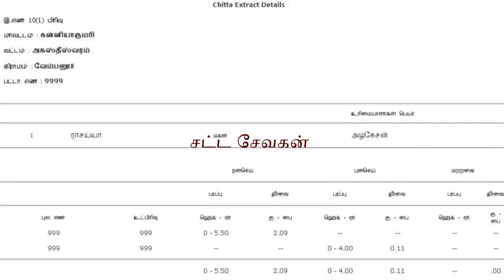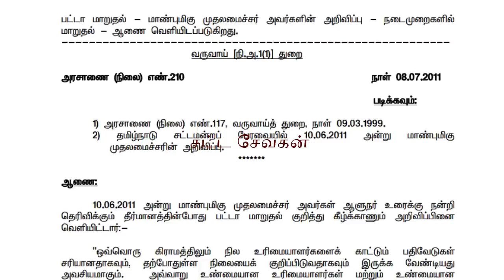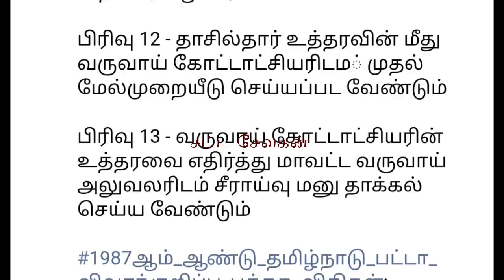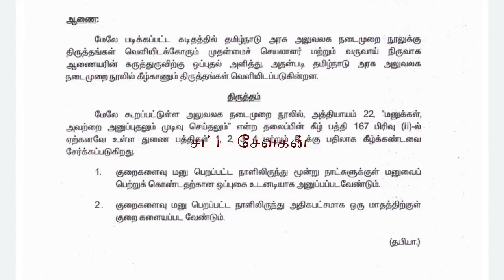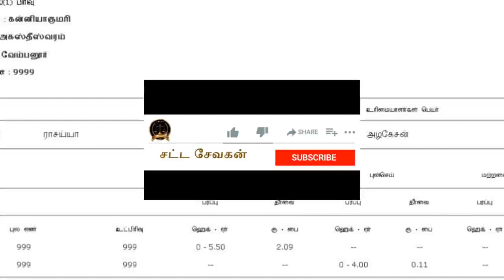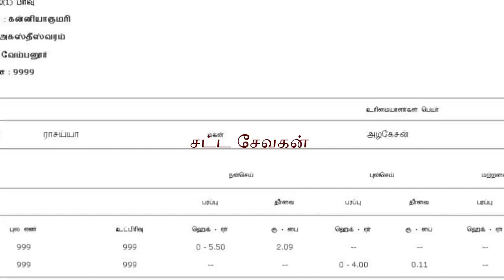பட்டா பெயர் மாறுதல் அரசாணைகள் & நடைமுறைகள் | Patta Name Change GO | சட்ட சேவகன்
சட்ட சேவகன் சேனலில் உறுப்பினர் ஆகி மேலும் சலுகை மற்றும் சட்ட ஆலோசனை தீர்ப்பு மற்றும் மாதிரி விண்ணப்பங்கள்  பெற 👇👇👇

சட்ட சேவகன்
satta sevakan
satta sevagan
tamil sattam
தமிழ் சட்டம்
தினம் ஒரு சட்டம்